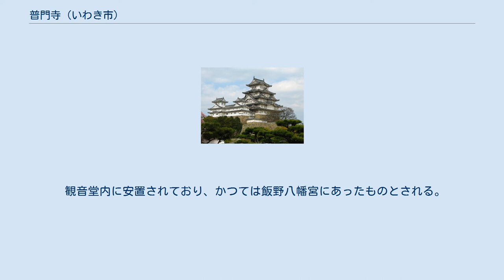普門寺 (いわき市)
普門寺（ふもんじ）は、福島県いわき市北目町にある臨済宗の寺院である。
山号は如意山、院号は福聚院。
本尊は釈迦如来像だが、境内に建つ観音堂が磐城三十三観音 札所第一番 北目観音であり、そちらの本尊は木造如意輪観音坐像でいわき市有形文化財(彫刻)となっている。
 開基は正応4年(1291年)、痴鈍禅師によると伝わり、当初は胡摩沢の地にあった。
慶長8年(1603年)、鳥居忠政の平城築城、長源寺建立に際して久保町に移され、文政年間に火災にあった後に、現在地北目に禅良上人によって再興されたという。
 磐城三十三観音 札所第一番。
巡礼歌は「ふだらくや 普(あまね)き門(かど)に みのりをぞ たのみわたらせ 末の川はし」。
 縁起は定かではないものの、1千年あまりの歴史があると伝わる。
観音堂内の箱蓋にある墨書きには、観音堂が正安２年(1300年)に消失したらしい記録がある。
鎌倉期以降は飯野八幡宮境内にあり、庶民が巡礼し厚い信仰を集めたが、その後現在地北目に再建された。
 現在の観音堂は元禄13年(1700年)7月、城北積金講の組織の元に建立されたもので、「観音堂」の扁額は、当時の平城主内藤義孝侯抱えの書家、佐々木玄龍の書である。
 本堂の本尊仏。
作者および年代などは明らかではない。
 観音堂の本尊仏。
厨子内に安置され、像高は67.2cm、肩幅は26.7cmの一面六臂の像。
天衣をまとい裳を着け、輪王座の姿勢を取り、蓮華・輪宝・宝珠・数珠を手に携えている。
 造りは一部漆箔、カヤ材の寄木造りで、頭部と体幹を共に前後の二材で繋ぎ合わせ、また膝前を別材として繋いでいる。
彫りの特徴より鎌倉時代後期から末期の作と考えられる。
光背と台座は後から補われており、台座には元禄15年(1702年)の墨書きがある。
６本の手は全て当初のものと考えられている。
 1994年(平成6年)3月、いわき市の有形文化財(彫刻)の指定を受けた。
 観音堂内に安置されており、かつては飯野八幡宮にあったものとされる。